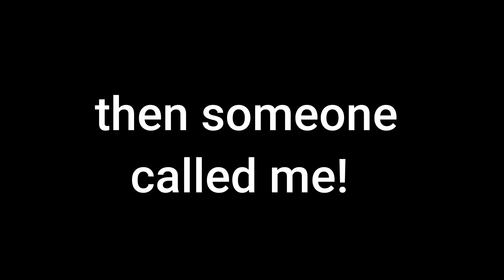Team Sikkim 3d video | adam 3d animation | tbg | 2021 | sikkim gamer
This is a short story to me tsbimal.
2nd 3d animation video